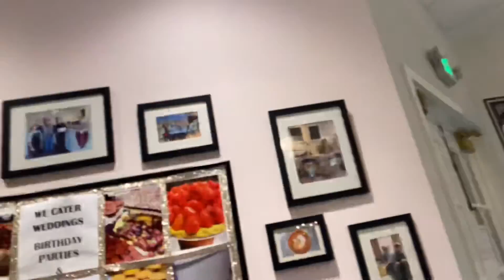Blogging my day ✨